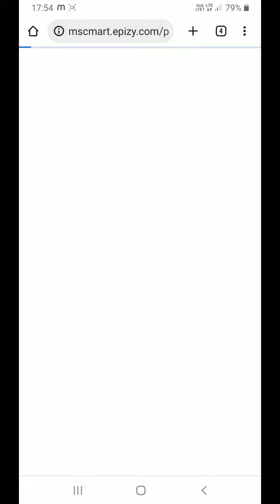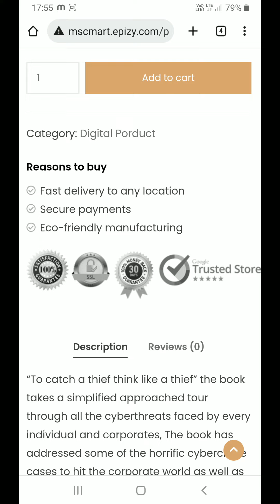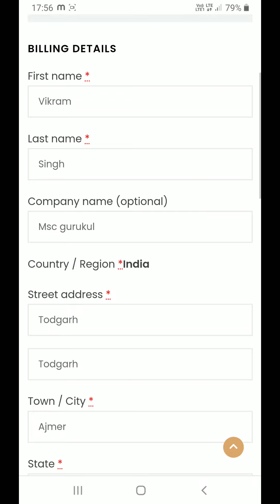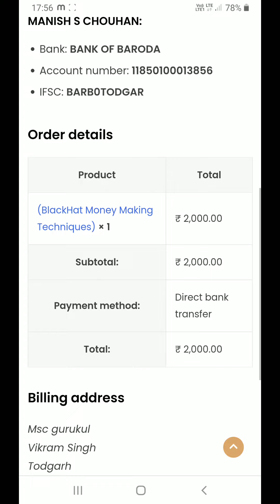blackhat money making techniques complete course || Mr Vikram Singh Chouhan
Blackhat money making techniques complete course

Mr Vikram Singh Chouhan

Msc gurukul let's learn